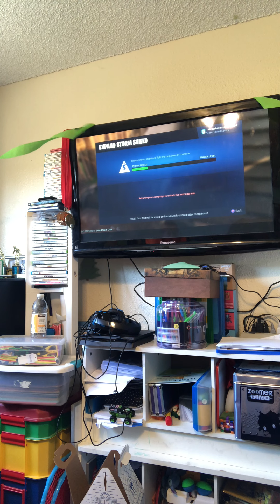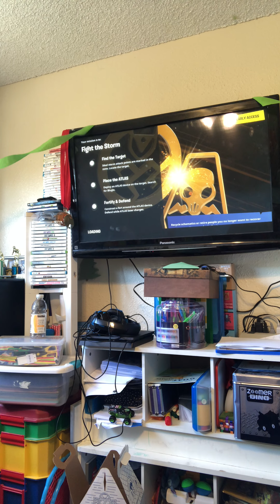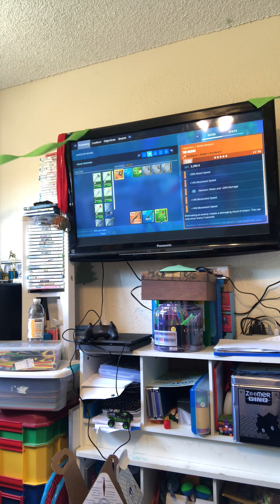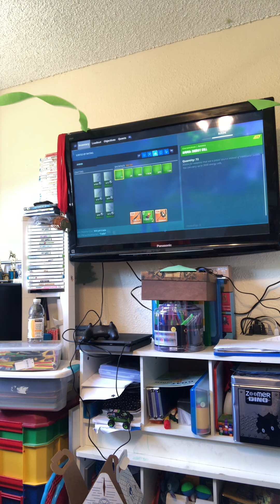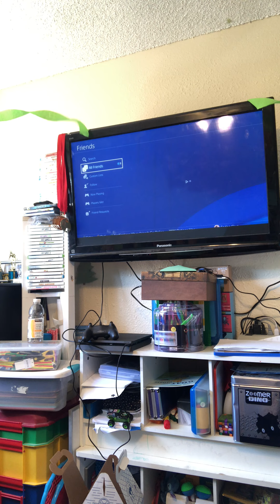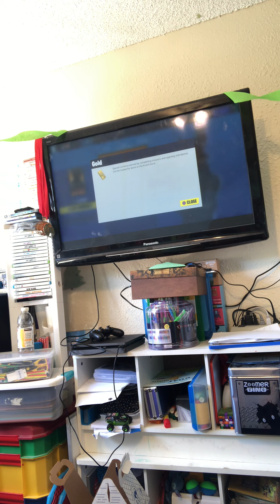Getting scammed and meeting a nice girl and playing save the world and voice trolling and playing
And playing with jaxon